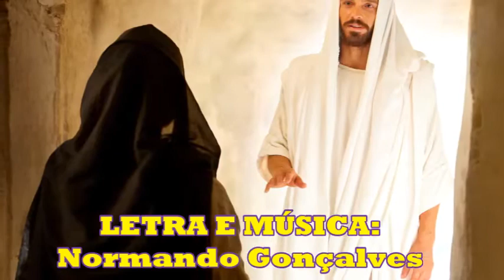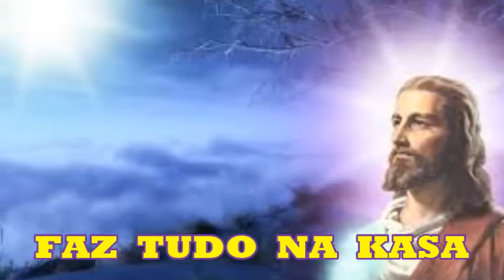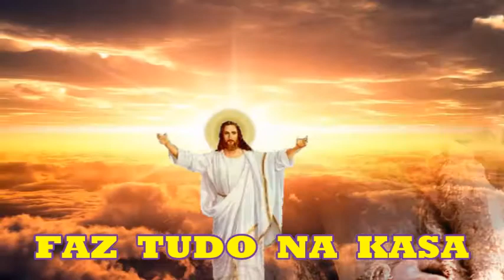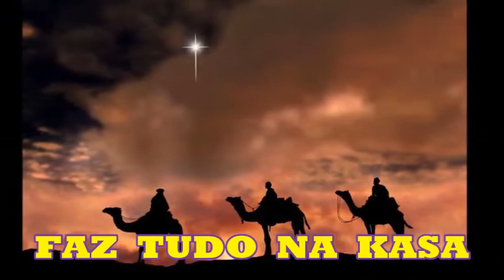EU TENHO UM AMIGO, FELIZ É QUEM TEM JESUS CRISTO NESTA AMIZADE ETERNA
A PALAVRA DE DEUS DIZ QUE:   O TEU AMIGO HOJE É INIMIGO AMANHÃ.
E TENHO ANALISADO ESTA PALAVRA.  AMADOS VAMOS SER AMIGOS DE TODOS. SEM FAZER MAL A NINGUÉM E PERDOANDO, POIS NADA LEVAREMOS DESTA VIDA.

ALÉM DE PERDOAR, TER A CORAGEM E A SENSIBILIDADE DE REFAZER AQUILO QUE VOCÊ FEZ DE ERRADO. SE VOCÊ ERRAR CONSERTE O ERRO E NÃO ERRE MAIS. ACERTE DE HOJE EM DIANTE.

A MAIOR GRAÇA NESTA VIDA É SER AMIGO DE UM JUSTO QUE SE ENTREGOU PELOS NOSSOS PECADOS. ELE É JUSTO, NOS AMA E NOS PERDOA. MAS UM ERRO PERDOADO NÃO PODERÁ SER MAIS COMETIDO.

ESTA PALAVRA SERVE PARA MIM E TODOS NÓS.

OLHE PARA O CÉU E DIGA, SENHOR JESUS TU ÉS O MEU MELHOR AMIGO.

EU TENHO UM AMIGO

(Normando Gonçalves

FAZ TUDO É UM CANAL QUE TEM O OBJETIVO DE ENSINAR TAREFAS, QUE PODERÃO SEREM REALIZADAS NA GARAGEM DE SUA CASA E NO SEU TRABALHO.